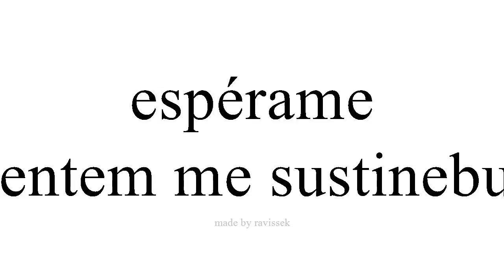Disce Spanish tacentem me sustinebunt,